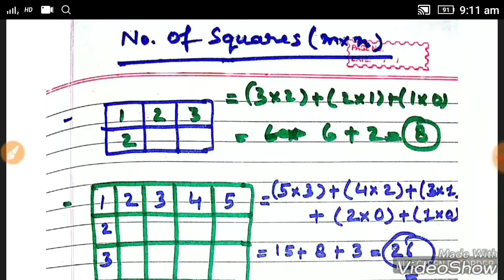RPF Constable | 22 December 2018 | 1st Shift | Reasoning | Rpf Reasoning imp questions | Rpf 22 dec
Railway RPF Constable 22 december 1st shift Reasoning important question.